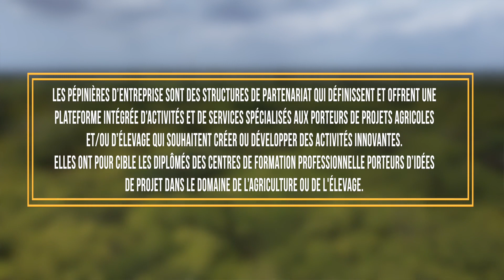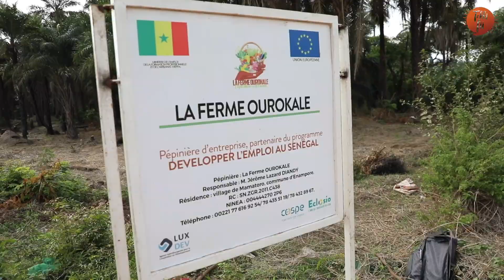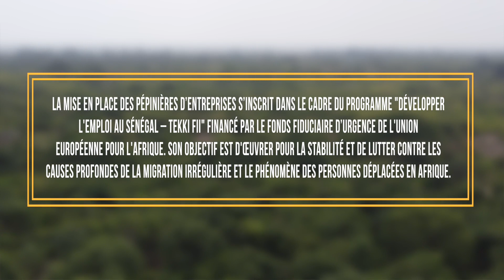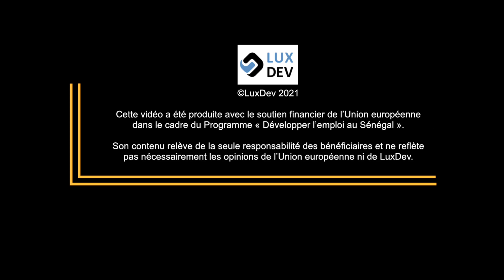🇸🇳 SÉNÉGAL - Les pépinières d'entreprises, une réponse à l'auto-emploi des jeunes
Entre 2018 et 2021, le projet « Développement de l’emploi par la formation et insertion » (DEFI) a mis en place des pépinières d’entreprises dans le secteur de l’agriculture et de l’élevage dans les cinq régions situées au sud du pays.

Malgré les avancées notoires réalisées dans le domaine de la formation professionnelle et technique, les apprenants manquent encore de pratique en lien avec les opportunités économiques de leurs territoires.

Innovant et efficace, le modèle des pépinières d’entreprises dans les chaînes de valeurs agricoles permet d’accompagner les jeunes apprenants sortis des établissements de formation et de promouvoir leur insertion.

Le projet DEFI, mis en œuvre par les ONG Eclosio et Cospe, intervient pour le compte de LuxDev, l'agence luxembourgeoise pour la Coopération au développement, dans le cadre du programme « Tekki Fii - Développer l’emploi au Sénégal » financé par
 l’Union européenne.